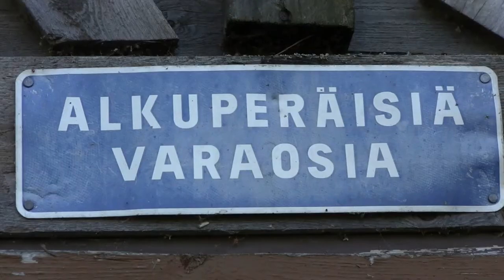Supersaver part 3 (the engine)